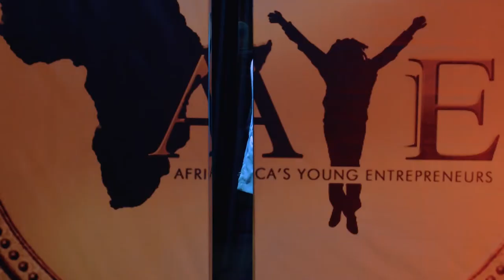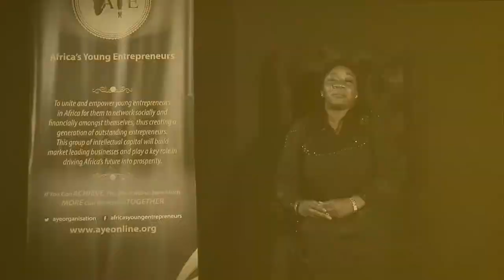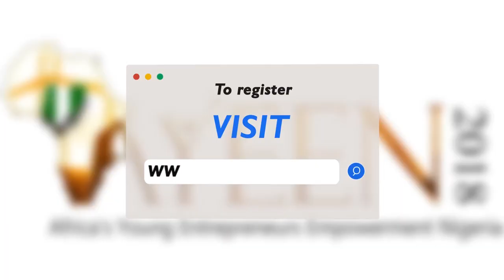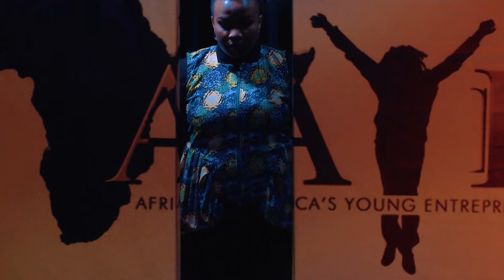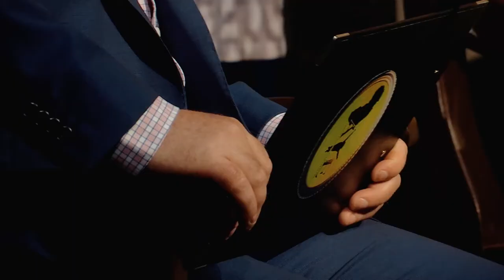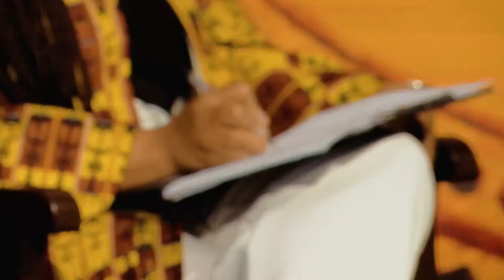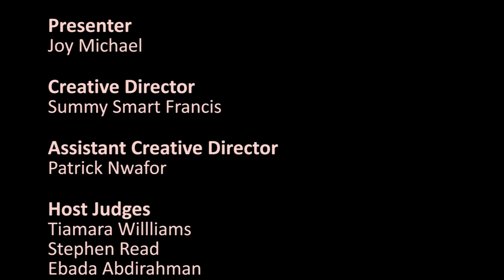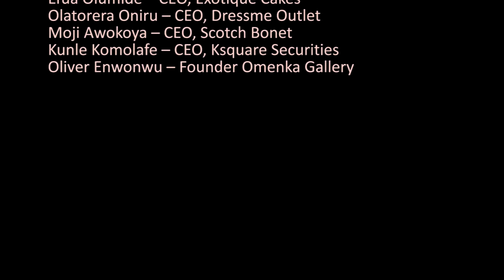A.Y.E REALITY TV SHOW SEASON 3 (EPISODE 3)